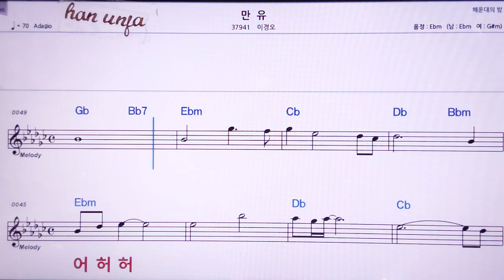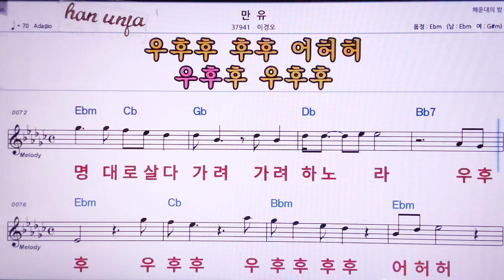💖만유/이경오 👍MR,노래방, 악보, 코드,Karaoke With Sheet Music